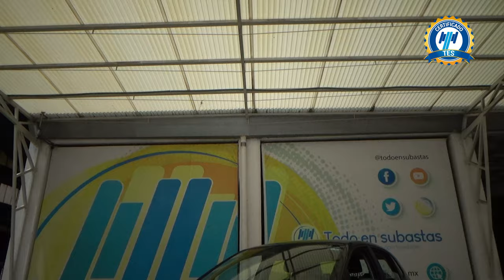Volkswagen / Polo / 2020 - 29710